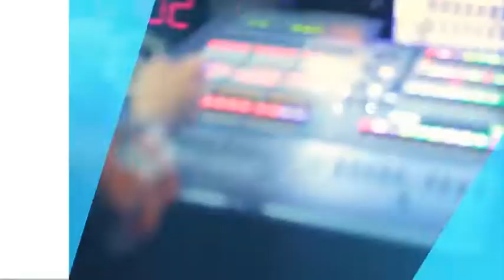Corporate Event | After Effects Template | Video Displays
Special Thank You ❤ to contactS!

Recommended Section:
0:01 Liquid Elemets: Download the Pack Manager plug-in and 100+ elements for free at
0:49 Download 'HOT SPARKS'
0:49 Download 'Fun With Text - Cartoon Titles Pack'
0:49 Music
0:57.200 Download 'Subscribe project'